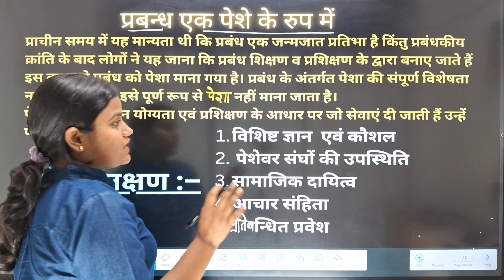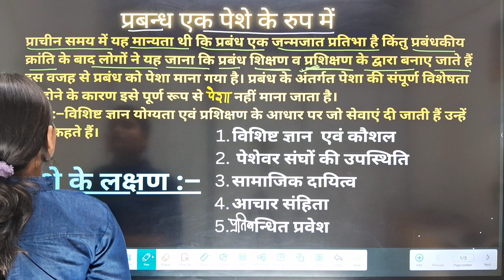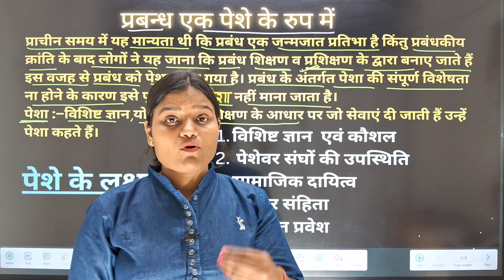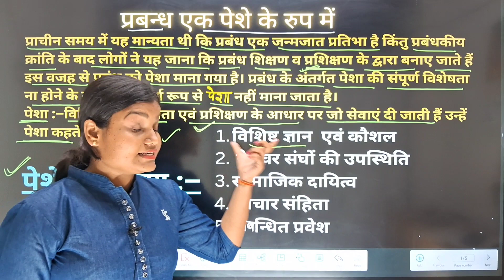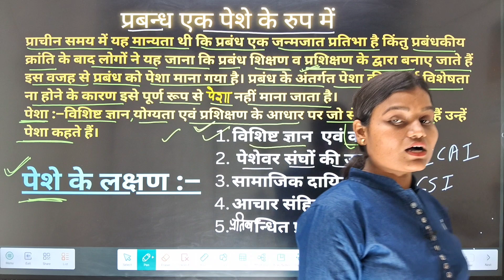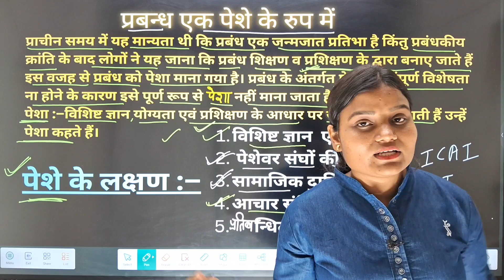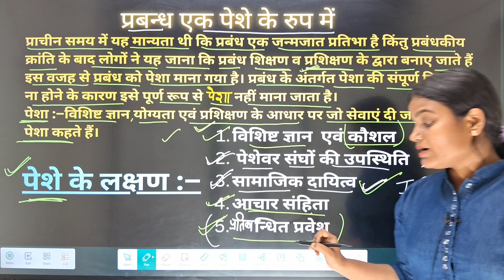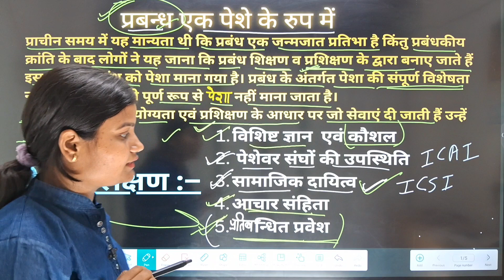What is profession and its Characterstics | पेशा तथा पेशे की विशेषताएँ | Class 12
Topic: What is profession and its Characterstics | पेशा तथा पेशे की विशेषताएँ | Class 12

Meaning of Management
Definition of Management
Characterstics of Management

Others Book:-
Class 11 Combo (Accountancy+Business Studies+Economics)

Teacher's Name: Vijaya Mishra